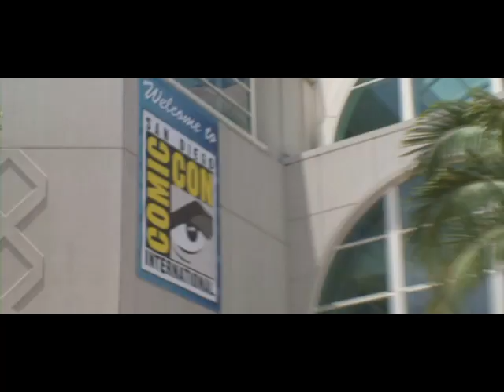Comic Con 2012- TWILIGHT SAGA: BREAKING DAWN- Fans!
Comic Con 2012 Twilight Saga Breaking Dawn Part 2 cast members visit fans before their press conference and movie clip sneak peek of the movie.